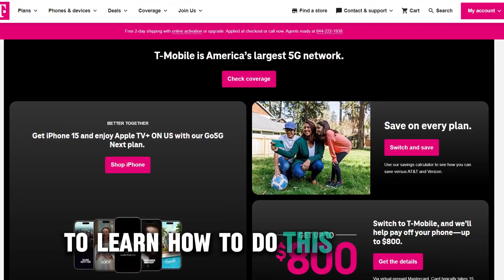How To Set Up Autopay T Mobile App (How Do I Set Up Autopay On T Mobile App?)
How To Set Up Autopay T Mobile App (How Do I Set Up Autopay On T Mobile App?). In this video tutorial I will show you how to set up autopay T Mobile.

Dial at : 611

Here is a step-by-step process on how you can do this :
in your browser.
• Ensure you sign in to your account with the correct login details.
• Once logged in, go to the Bill section.
• Navigate to the Settings tab and choose the AutoPay option.
• Proceed to choose your payment method, and you can even edit it and save the changes.
• Then, follow the prompts to set up Autopay in your T-Mobile account.
• If you need assistance, you can contact T-Mobile at 611